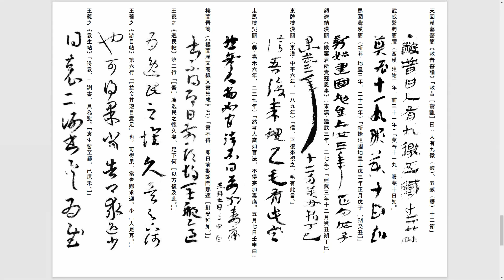書法の系譜シリーズ４ 秦漢簡牘から西晋木簡や王羲之まで草書（今草）の変遷を語りました！Chinese Calligraphy【有字幕說明 / Subtitled Commentary】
書法の系譜シリーズ４ 秦漢簡牘から西晋木簡や王羲之まで草書（今草）の変遷を語りました！

KF-Schola / 探究の探究では、頻繁に新作を更新する予定ですので登録下さいませ！

最近Twitterで編集の裏話や新作の動画の告知を始めました。

姉妹チャンネル KF-Ars Sinica / 系譜でたどる中華文化 もエキサイティングです！

Ciao! Ecco una piccola lettura sulla calligrafia cinese 王羲之 Wáng Xīzhi 😄 Si iscriva ai nostri canali "KF-Schola" e "KF-Ars Sinica"! Grazie per l'attenzione 🙏